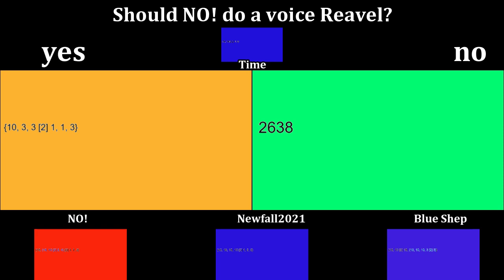Should NO! do a voice Reavel?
Click Yes on Should NO! do a voice Reavel because His Voice is GOOD AND I WANT TO SEE IT